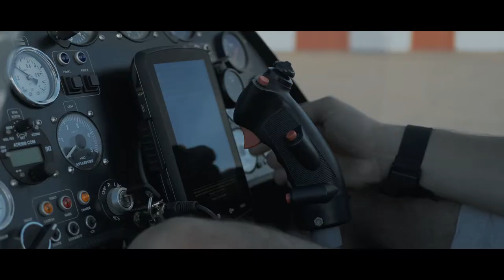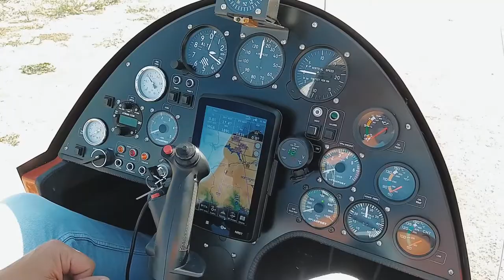Vlog#05 - ¡Una Experiencia Increíble! Me subo en un autogiro con mi GH5 / ¿Qué es autogiro?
Esta vez me subo a una aeronave de alas rotatorias de autogiro para grabar la experiencia de volar en este artefacto.
¿Y qué es un autogiro?
En este video te lo cuento y te enseño como fue la experiencia.

Podéis contactar con la empresa en su cuenta de instaragram: @autogirofun

Y podéis seguirme en mis cuentas de instagram: @ludfilmmaker  donde voy subiendo contenido inédito de mis producciones o en la de mi productora @septimopixel.

También podéis ver el spot que rodamos para @autogirofun en este canal.